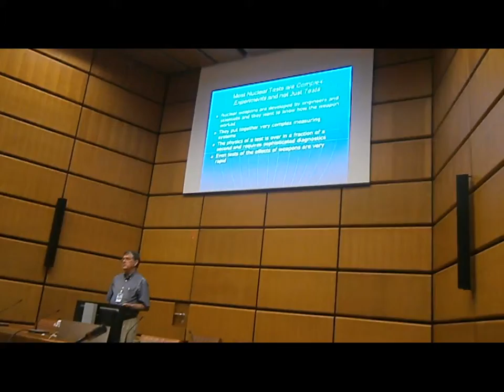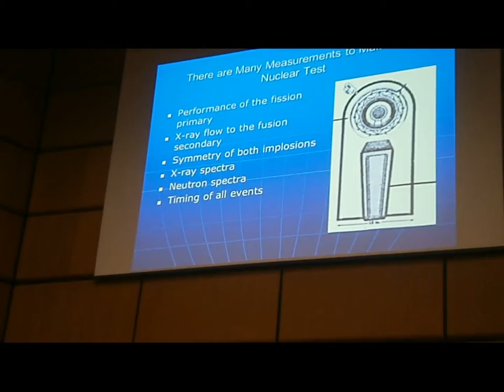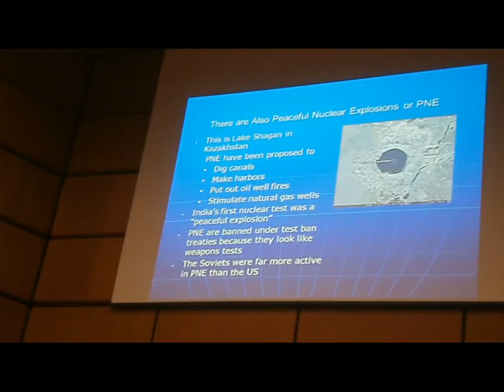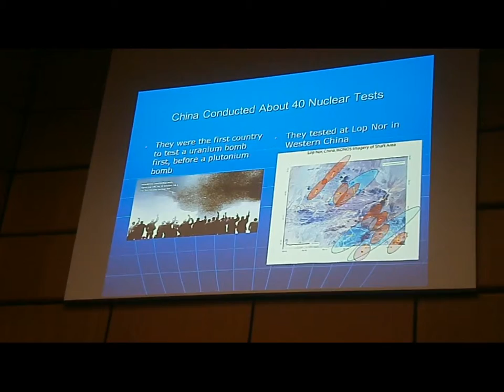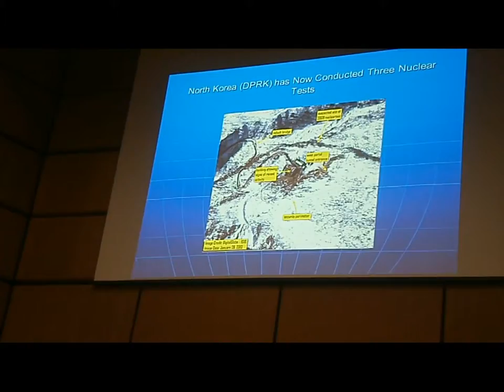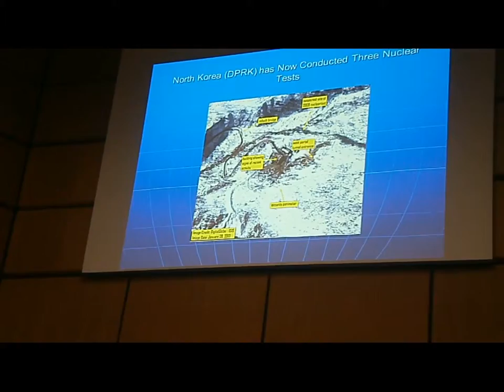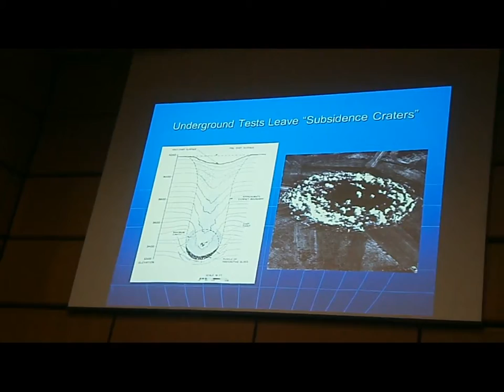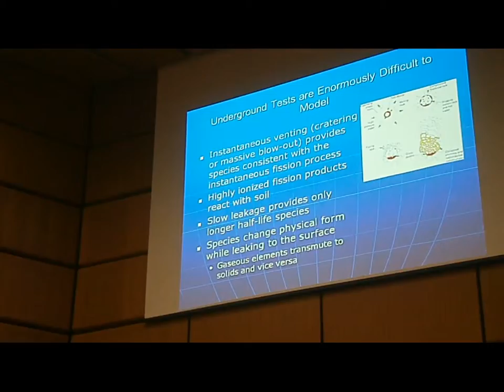2014 05 05 WiN Kelly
WiN-IAEA Robert Kelly speaks about The ABCs of Nuclear Testing:  How and why countries test and what are the future prospects